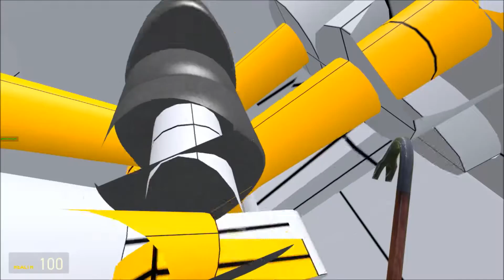v8 overhead valve